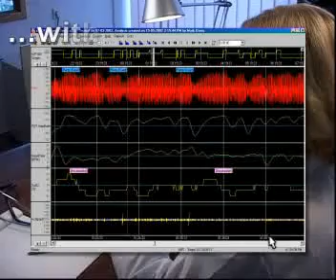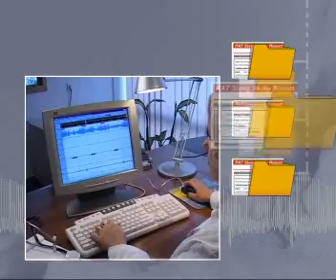Itamar Medical - Diagnosing Sleep Apnea,produced by Virtual Point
Itamar medical - Watch-Pat100 - Marketing and training materials.
WatchPAT is an FDA-approved diagnostic device that uses innovative technology to ensure the accurate detection of sleep apnea. Its ease of use is unparalleled and it is greatly complemented by the fact that WatchPAT testing is done in the comfort of your own bedroom, an environment that best reflects the pattern
of your sleep habits.
WatchPAT monitors changes in peripheral arterial tone and activity, as well as in blood oxygen saturation levels. It also identifies sleep apnea events just like the equipment used in polysomnography (PSG) sleep studies performed in hospital sleep laboratories.
3D video animation produced by Virtual Point Multimedia